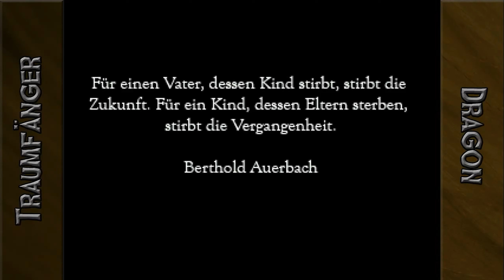⎡QUATSCHEN im REGEN! ⎢ Traumfänger #1 ⎦ Let's Play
Let's Play Traumfänger gameplay deutsch german
Alles beginnt mit dem Tod von Thomas' Mutter...
Die Beisetzung ist trist und grau. Was war geschehen? Angeblich hatte sich seine Mutter selbst erhängt, aber kann das sein? Irgendwas stimmt hier nicht!

Spiel: Traumfänger
Plattform: PC
Publisher: Neverdream